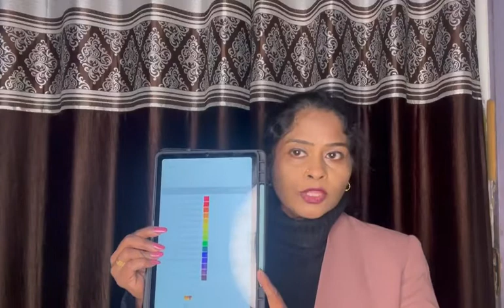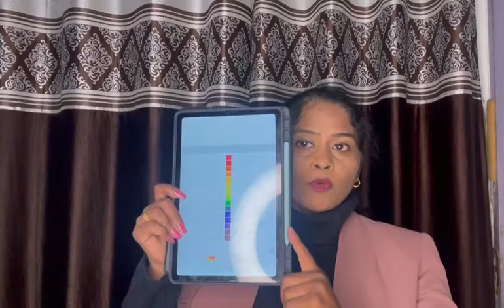Skin Products उपयोग करने से पहले PH Balance Skin बारे में पता होना चाहिए Ritu Kale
Skin Products उपयोग करने से पहले PH Balance Skin बारे में पता होना चाहिए

Cosmologist, Beauty and Makeup Artist,
Skin & Hair Expert
Team Warrior Top Trainer

1. Like Our Pages on Facebook-Team Warrior Rathore
2. Like Our Pages on Facebook-Atomians Warrior

Regards
SRM Mr Rathore, Atomy ,